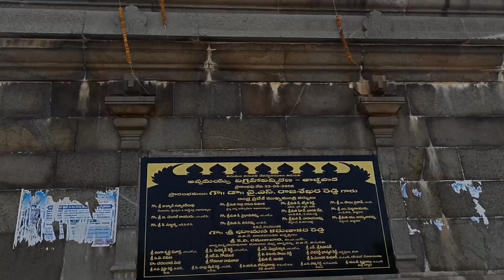Tallapaaka Annamaachaarya | అన్నమయ్య | పదకవితా పితామహుడు | Khaleel For You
Tallapaaka Annamaachaarya | అన్నమయ్య | పదకవితా పితామహుడు |
Tallapaka Annamacharya also popularly known as Annamayya, was a 15th-century Hindu saint and the earliest known Indian musician to compose songs called Sankeerthanas